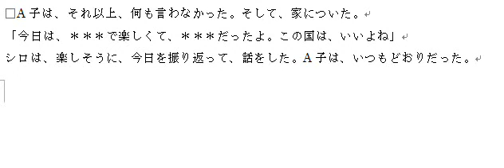小説・しふとぶらんち６９